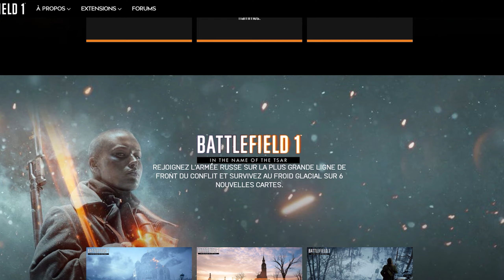BATTLEFIELD 1 vs BATTLEFIELD 5 : le Meilleur Jeu en 2020 ?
En attendant Battlefield 6 je vous propose de comparer les 2 derniers opus de la franchise : BF1 et BF5 ! D'un côté on a un des Battlefield les plus populaires, grâce à son ambiance, son rapport à la réalité historique, et son atmosphère; et de l'autre on a le Battlefield le plus controversé de la franchise, avec de gros soucis de mise en scène et de nombreux éléments manquants.

Dans cette vidéo je vous propose de mettre ces 2 jeux côte à côte, et les comparer sur de nombreuses catégories pour déterminer si un BF est meilleur que l'autre, et si oui lequel ?

00:00 Introduction
00:57 Histoire et ambiance
2:46 Gameplay (armes, mouvements, mécaniques)
5:20 Les meilleures maps
6:53 Système de progression et personnalisation
9:42 Interface et Accessibilité des menus
10:49 Mon avis et conclusion